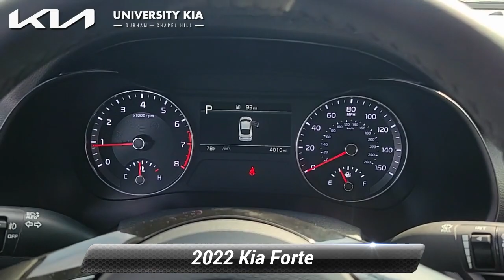Used 2022 Kia Forte GT-Line, Durham, NC K5918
5105 Durham Chapel Hill Blvd